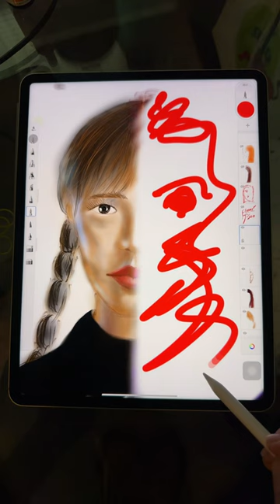wednesday Drawing Jisoo and Something happened